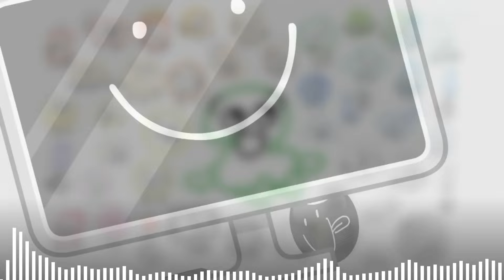TPOT - Gibberish!! (Nate's Remix)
plus a few little easter eggs :)

in june 2021, i had released a famitracker cover of TPOT's intro, "Gibberish!!" by COAL BONES. interestingly, it would be the first time in a few years i would ever work on music again. two years later, i think i've gotten a bit better :p

funnily enough, the background ended up taking longer to make than the song itself; in fact this track had been finished for about two months already lol. i also don't think my laptop literally bricking itself was any more helpful D:

nonetheless i'm finally happy to complete this project, and i would like to express my gratitudes to all the wonderful and talented people on the show! i honestly don't know where i'd be if it weren't for that single youtube recommendation years ago ♡

# | links

# | info

Title: Gibberish!! (Nate's Remix)
Artist: COAL BONES
Length: 2m 46s
BPM: 150
Genre: Future Bass

☆ any preexisting content featured in this video is not mine. if you own any preexisting content in this video and would like me to retract this video please let me know. ☆

i didn't forget pen this time i promise